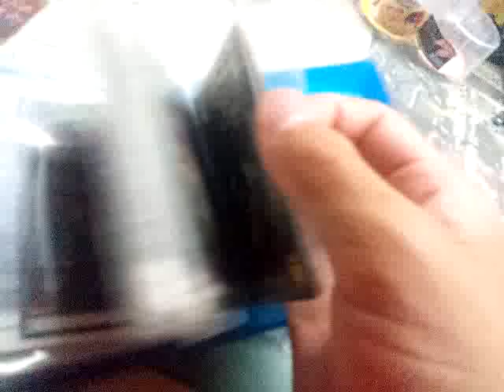貴重なムシキングの紹介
今日の動画は貴重なムシキングの紹介をしました。もしかしたらパソコンが買えるかもしれませんしかしturugi2000さんと8月4日に映画に行くかパソコンを買うか迷っています。